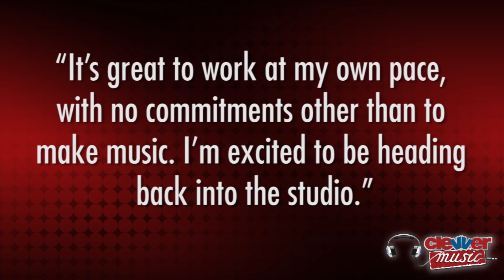Lily Allen Changes Name for New Album!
Lily Allen takes a cue from Snoop Dogg! What's up guys, you're tuned in to your source for music news, ClevverMusic. 27-year-old British singer Lily Allen announced she is permanently changing her stage name to reflect her marriage to Sam Cooper. Her new moniker will be Lily Rose Cooper, the name she already uses on her Twitter account. The announcement comes just 5 days after Snoop Dogg announced he will officially be changing his name to Snoop Lion, after a Rastafarian priest gave him the new name.

The news from Lily comes in a statement from her publicist, who also officially announced that Lily is currently working on new material. Right now Lily is raising one year old daughter, Ethel, and announced last month, she is pregnant with her second child. We're stoked to hear new Lily music, which will no doubt reflect her recent marriage and motherhood.

Her third studio album will follow 2009's "It's Not Me, It's You" and Lily said about the new album, "It's great to work at my own pace, with no commitments other than to make music. I'm excited to be heading back into the studio."

We are EQUALLY excited for Lily, glad that she has now found personal success along with her already successful music career. We can't wait to see if she debuts a new sound, or graces our ears with her current sound. What do you think of her name change? Love it or hate it? Bye friends!